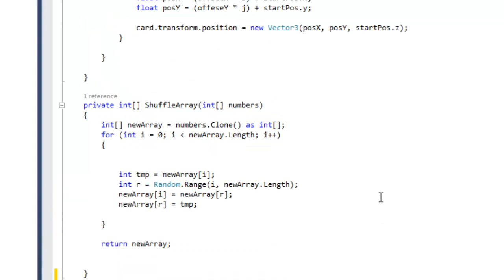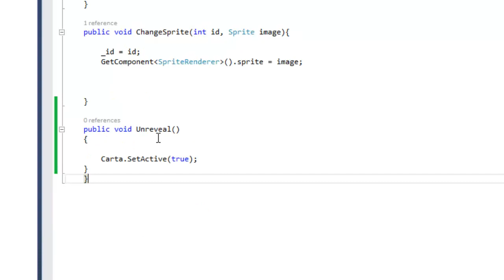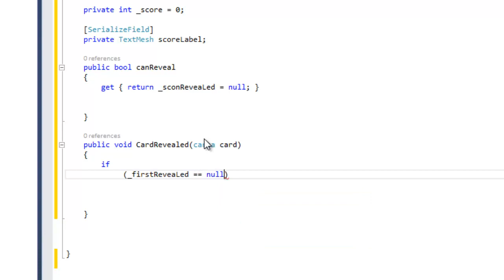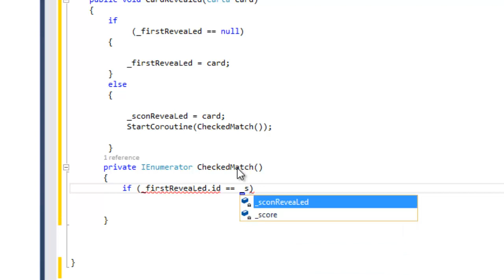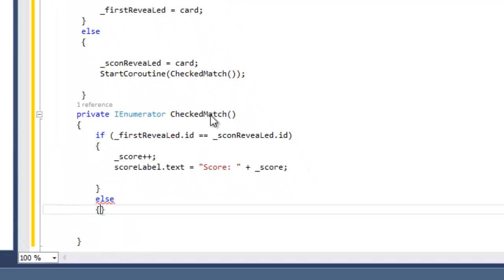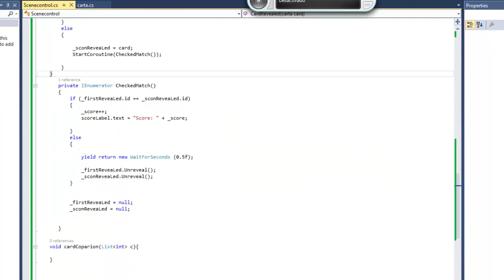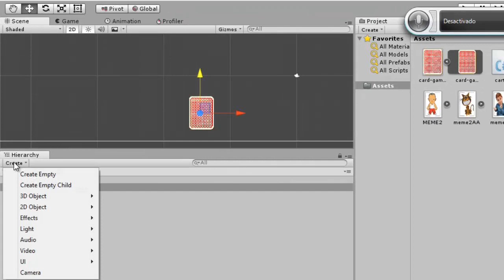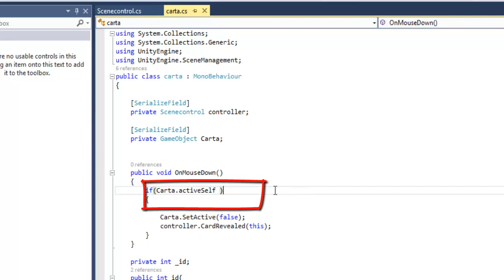Unity5 Buscar pareja parte 3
En esta parte nos centraremos en programar el Script que hemos creado anterior mente en “ScneControler”